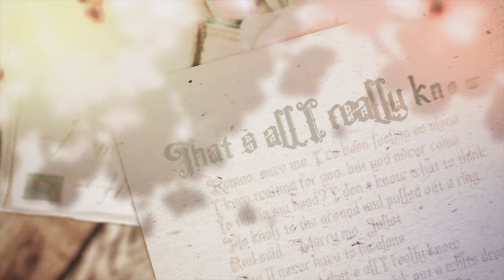[DorkS] Love Story ᴹᴱᴾ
▶ DORKUS STUDIO ◀
❝ᴡʜᴇʀᴇ sᴛᴜᴘɪᴅ ɪs ғᴏʀᴇᴠᴇʀ❞ -- ᴍɪʀɪᴀᴍ ᴅᴇғᴇɴsᴏʀ sᴀɴᴛɪᴀɢᴏ ♡

Our newest project by the dorks is now here & I hope everyone is ready to take a wonderful trip through the medieval era!!

Everyone did an absolutely stunning job & despite all the set backs, I am super proud of how this one turned out. It was quite the struggle to host this with the members being busy & needing more time & I as a host being a bit too lenient but I am happy everyone pulled through cos the end result is absolutely stunning!
Thank you to everyone who patiently waited for this MEP to be up & I hope it was worth the wait for all of you as well.

Also a big big thank you to the dorks who absolutely saved me from losing my sanity with their timely & speedy replacements, xScarletHime & 8ThompsonSisters19. This would not have happened without you guys for sure. Also a special thank you to our guest dork, Aiyuki, for agreeing to join this little project of ours! We loved to have you here uwu

Now onto the MEP itself;
We went with a Medieval & art Nouveau theme which the dorks totally slayed despite how difficult & restrictive the theme is.
wdym the leaders are promoting all the amazing reincarnation webtoons out there?

⚫ PARTS:
 0:00 Ruby Tsuki || Asher x Aria (The Villainess Reverses the Hourglass)
 0:08 BlaxDia || Shuli x Nora (A Stepmother's Märchen)
 0:18 OkamiRissi || Asterias x Calliope (Lady Baby)
 0:28 Nodame || ?? (Royal Servant)
 0:39 xMyBlackAcex || Wolfgang x Shin Soohyuk (King's Maker)
 0:50 GoFNK || Shouto x Izuku (Boku no Hero Academia)
 1:01 XxMeredyxX || Lucas x Athanasia (Who Made Me a Princess)
 1:12 Ruby Tsuki || Medea x Psyche (Your Throne)
 1:24 Aiyuki || Riftan x Maximillian (Under the Oak Tree)
 1:36 kiotsune || Valerie x Mel (Mage and the Demon Queen)
 1:47 8ThompsonSisters19 || Eugene x Libertia (When the Villainess Loves)
 1:58 xScarletHime || Fin Euclase x Cyrus Tistella (Steam Prison)
 2:09 LuvParkJungMin || Del x Leylin (This Is An Obvious Fraudulent Marriage)
 2:21 xScarletHime || Cardia x Lupin (Code Realize)
 2:32 vioidk || Kaito x Len x Gakupo (VanaN'Ice)
 2:43 Sayu || Shirou Fuji x Sengoku Mei (Mizutama Honey Boy)
 2:55 kitchuu || Gilgamesh x Enkidu (Fate/Series)

✏ Dorkus Studio Channel

LEADERS:

✉ RubyTsuki (Ruby)
✉ whimsicfortune21 (Jean)
✉ xTsuisou (Steph)
✉ XxMeredyxX (Cami)